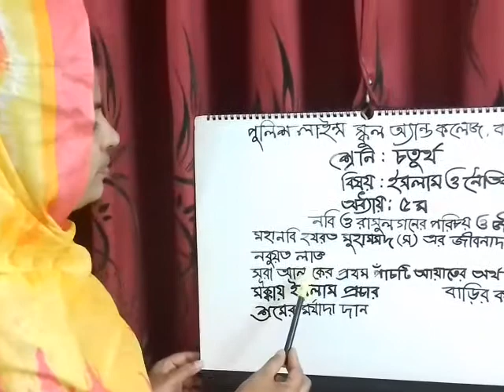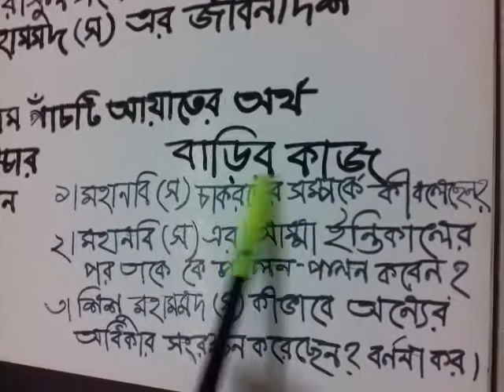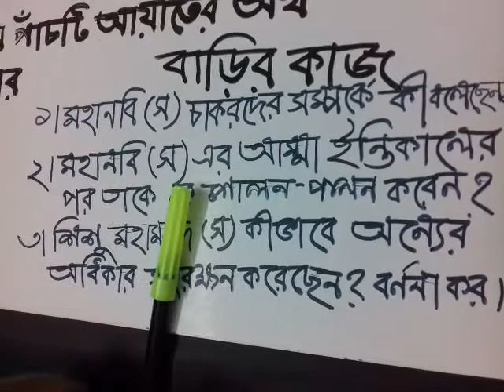৪র্থ শ্রেণি: ইসলাম ও নৈতিক শিক্ষা (অধ্যায়: ৫; নবি রাসুলের পরিচয় ও আদর্শ) পর্ব-২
৪র্থ শ্রেণি: ইসলাম ও নৈতিক শিক্ষা (অধ্যায়: ৫; নবি রাসুলের পরিচয় ও আদর্শ)পর্ব-২

পাঠ উপস্থাপনায় –
 মোছা: চাপলী বানু
সহকারি শিক্ষক